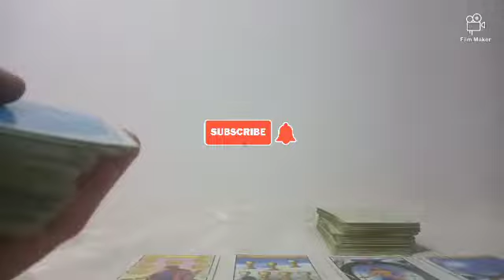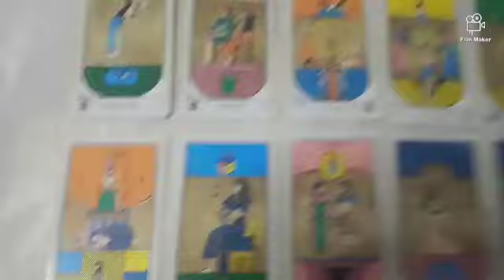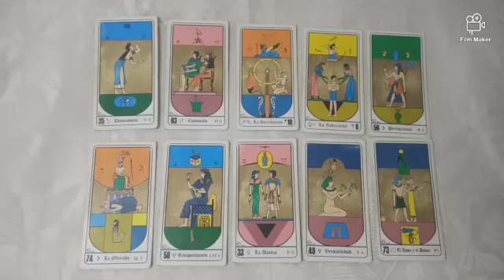Predicción Unión SF vs River Plate Fecha N° 9 Liga Argentina Temporada 2024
Tirada de tarot con cartas Rider y Egipcias para el partido correspondiente a la fecha 9 de la Liga Argentina Temporada 2024 que se jugará este próximo domingo 4 de agosto del 2024